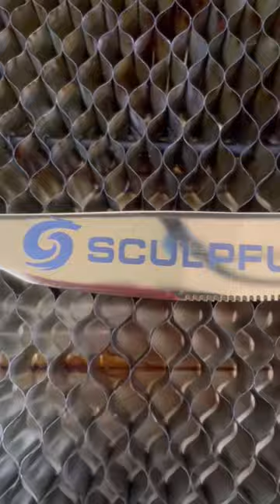Laser Engraving on Table Knife. No need to paint!! 540mm/min, 100%, 10W laser.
Laser Engraving Works.
Laser Engraving Works. Laser Engraver. Sculpfun. S30 Series. S30 Pro Max.